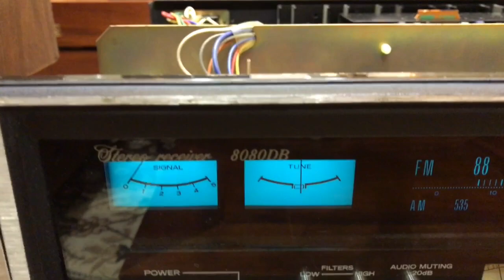Test Sansui 8080DB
Khoa Audio